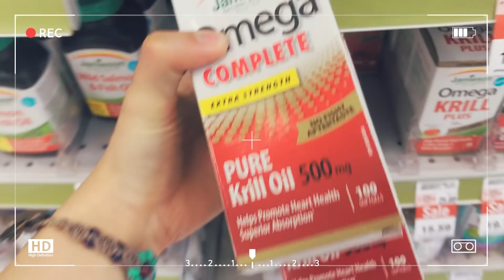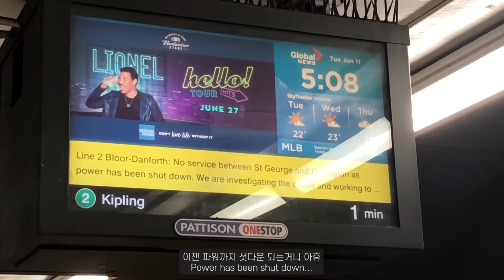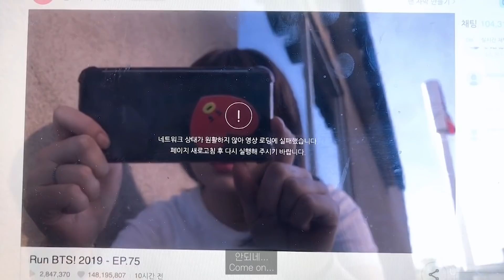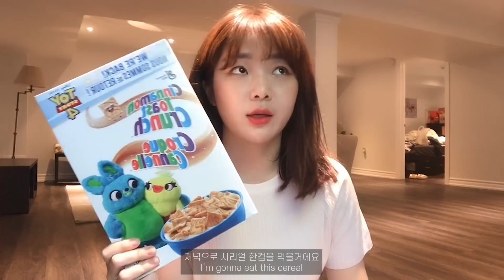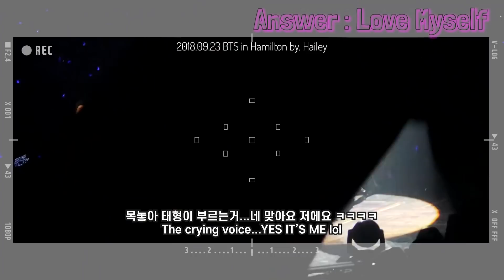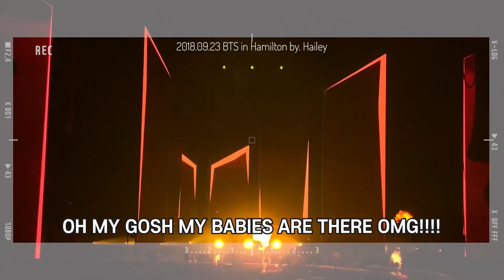[Eng] 🇨🇦 Canada Vlog #37 [Day off 혼자놀기ㅣ잔잔한 내 일상ㅣBTS 콘서트 회상하며 머스터 못가는 설움 달래기ㅣ방탄없는 캐나다에 계속 사는게 맞는건가]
이번 영상은 제 브이로그를 기다리는 구독자분들 그리고 아미분들을 위한 영상입니다 ㅎㅎ
캐나다에 살고있어, 아미5기임에도 불구하고 머스터 신청조차 하지 못한 저...

이번 머스터 영상을 하나둘 보고나니 더 서러워져서
작년 콘서트 영상이나 뒤적거리며 그 설움을 달래보았습니다 ㅎㅎ

Hi guys,
This is a video for my subscribers waiting for my Vlog, and for my subscribers who are ARMYs too.

I couldn't even register for this 5th Muster even though I'm ARMY 5th because I live in Canada. It's so sad.

I just filled my empty heart with concert videos I went to last year :)

❣ Camera
iPhone8+